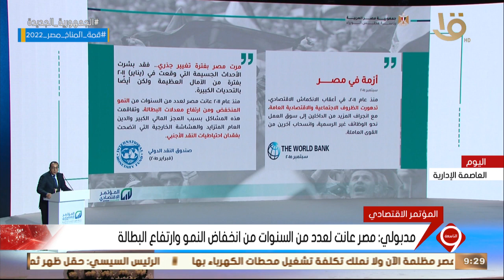نشرة التاسعة | مدبولي: مصر عانت لعدد من السنوات من انخفاض النمو وارتفاع البطالة